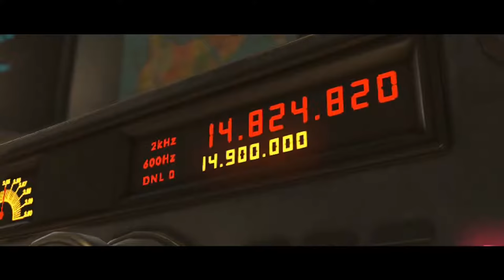Injustice 2- Chapter 4 Story Walkthrough